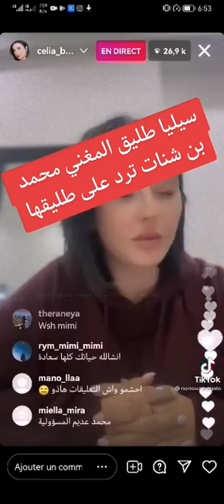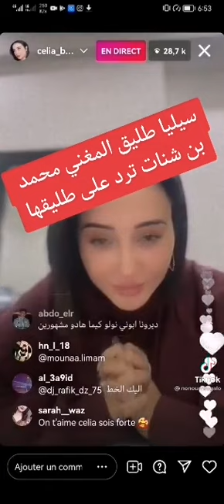مرت بن شنات ترد على منتقديها بسبب طلاقها من محمد